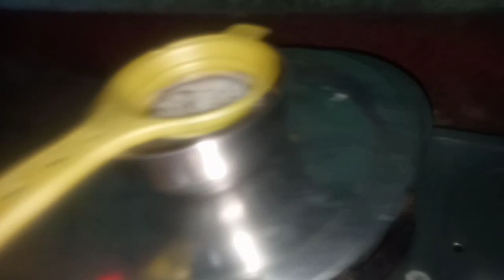how to dalyiroutinevlog हम औरतें जब तक खाली होते हैं काम से फिर वही इससे अच्छा तोpratibharealvlog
Pratibha ne kya kiya aaj

sab Kiya Dhara per Pani fir Gaya
omy god
Pratibha ne Aaj bola hai